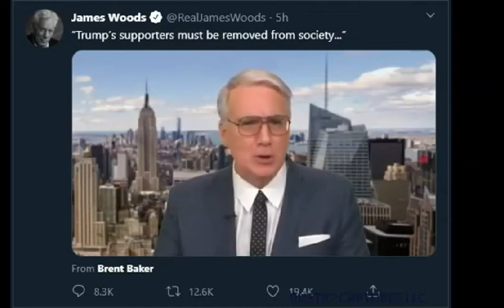This Radical's Rant Reads Like a Mafia Manifesto: HE'S SERIOUS AS A HEART ATTACK!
During the last half of 2020 Keith Olbermann gave this crushing monologue on MSNBC.
I updated it a bit and I'm leaving it here as a vivid reminder of the depths of putrid hatred America's enemies of freedom love to swim, bath, eat, drink, secretly plan in darkness the death and destruction they have convinced themselves they must accomplish.
Keith is not alone in his articulations of such vile evil. The whole Left Paradyme is drooling and foaming at the mouth with excitement of their ''utopia'. Heck maybe Mr. Olbermann is actually giving marching orders, idk. but he certainly isn't joking!

THIS IS the lunacy WE ARE TRULY UP AGAINST!
THESE PEOPLE ARE WOLVES WHO ARE ONLY OUTWARDLY PACKAGED AS THOUGH THEY WERE ONLY HUMAN FLESH & BLOOD!
DON'T BE FOOLED; THE DIABOLIC BRAINS ARE BEING GIVEN OVER TO gods, SO-CALLED!
THERE IS A HIGH DARK POWER WAITING TO DEVOUR GOD ALMIGHTY, THE MOST-HIGH GOD.
PLEASE DON'T FORGET THIS!